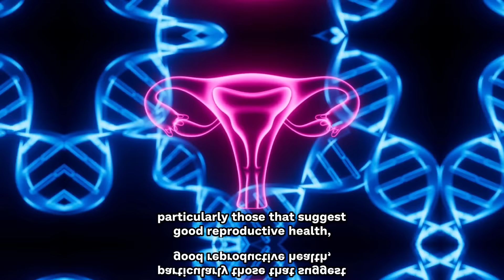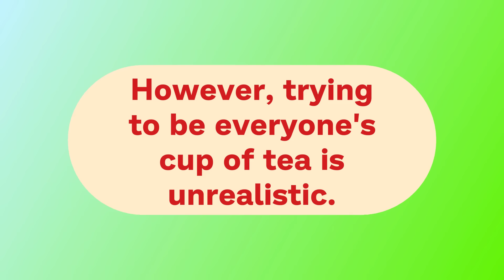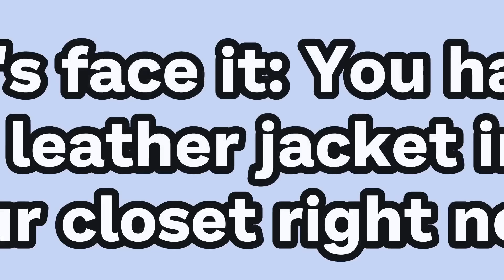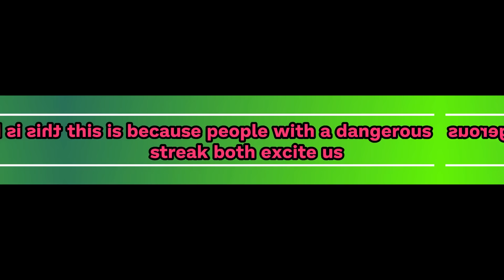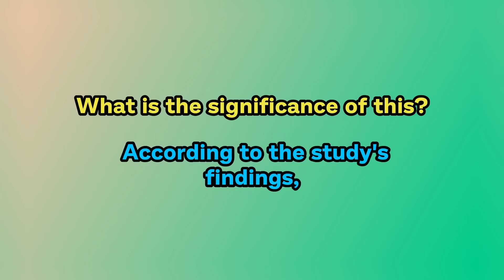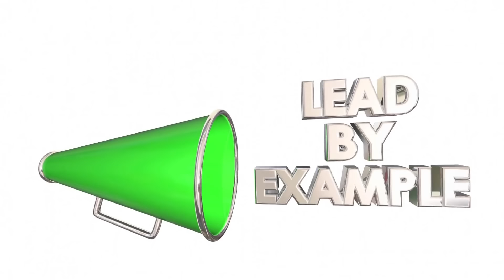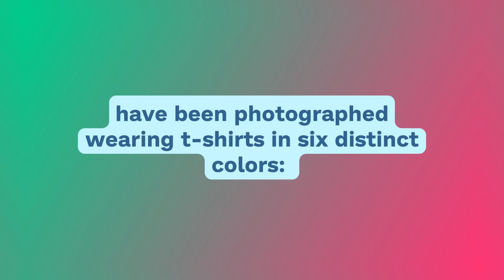8 Things Women Wear That Guys Secretly Love [ Attraction Secrets ]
If you've ever wondered, "What do men love about women?" you've come to the right place. In this video, you will learn What Are the Things Women Wear That Guys Secretly Love. While it may appear self-evident, if stereotyped, that heterosexual males don't pay much attention to their clothes, this isn't always the case. Some men are quite content with T-shirts and jeans. Others are content to wear a suit and tie on certain occasions, while others seize any opportunity to show off their fashion sense. But when it comes to what women are wearing, you can bet that men notice. Multiple studies have shown that males find some physical qualities appealing, particularly those that suggest good reproductive health, such as wide hips and clean skin, but it isn't just about looks. Personality is important, and style is an expression of personality. It might indicate that a woman is flirty and confident, modest and reserved. However, trying to be everyone's cup of tea is unrealistic. Choosing an outfit should not be based on what others think of you, but rather on how you feel about yourself. According to a 2012 research published in the Journal of Experimental Social Psychology, the correct piece of apparel can increase confidence and job performance. You become what you wear, so to speak. Still, it's wonderful to be desired, isn't it? If you're wondering what looks guys find most appealing, don't worry, we've got you covered.

Recommended Solutions.

01. How to get any man emotionally addicted to you to the point where you are the only woman he will ever think about

02. Get Your Ex Back Even If He Is Completely Ignoring You